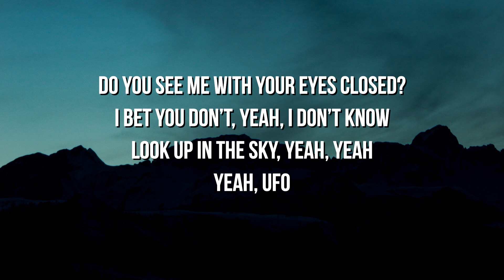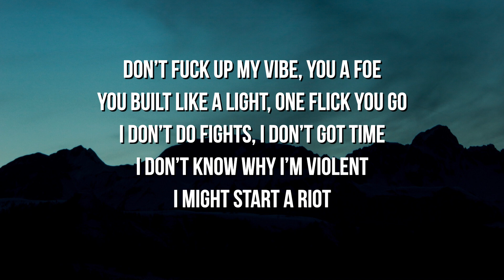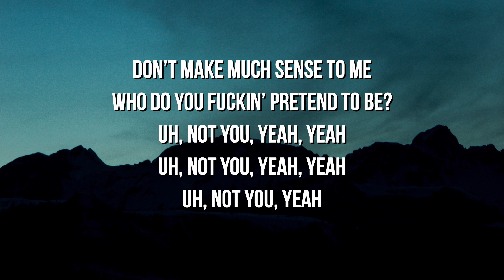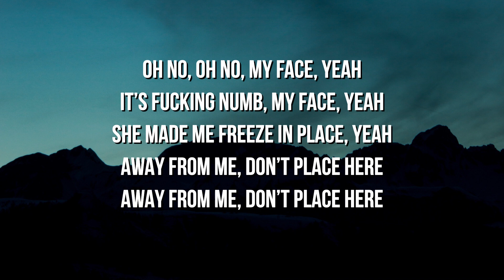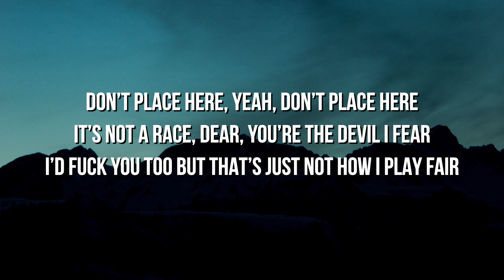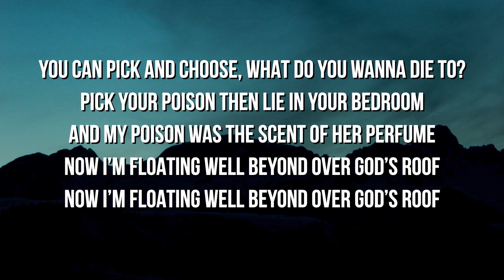9host - Mental Abuse (Lyrics)